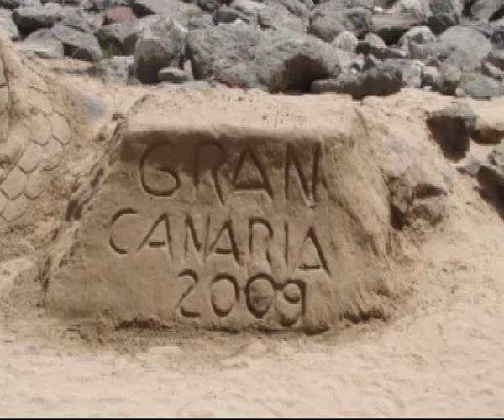Jon and krys - Trip to Gran Canaria 04-13.04.09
Jon (Pulsedriver) and krys' trip to Gran Canaria. 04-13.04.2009